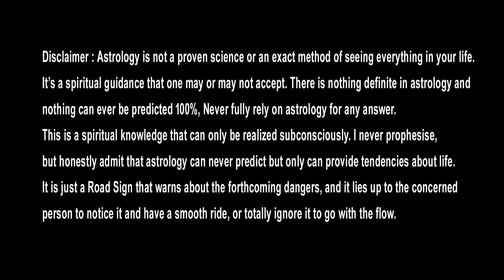కర్కాటకరాశి ఫిబ్రవరి 15 నుండి || Karkataka Rasi february 2023 rasi Phalithalu || Cancer Horoscope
karkatakarasi

కర్కాటకరాశి ఫిబ్రవరి 15 నుండి  28 వరకు రాశి ఫలితాలు
ధన లాభం,డెవలప్మెంట్..
కార్యసిద్ధి..

1:- Emotional: Cancer is a highly emotional sign, so using words like "emotional" and "sensitive" can help capture that aspect of the sign.

2:- ntuitive: Cancer is known for its strong intuition, so using words like "intuitive" and "perceptive" can describe that aspect of the sign.

3:- Nurturing: Cancer is a nurturing sign, known for its care-taking nature, so using words like "nurturing" and "caring" can help describe that aspect of the sign.

4:- Homely: Cancer is associated with home and comfort, so using words like "homely" and "comfortable" can capture that energy.

5:- Creative: Cancer is known for its creative and imaginative spirit, so using words like "creative" and "imaginative" can highlight that aspect of the sign.

6:- Loyal: Cancer is known for its loyalty and devotion to those they love, so using words like "loyal" and "devoted" can help describe that aspect of the sign.

7:- Intense: Cancer can be intense in its emotions and actions, so using words like "intense" and "passionate" can describe that aspect of the sign.

8:- Protective: Cancer is a protective sign, known for its desire to protect loved ones, so using words like "protective" and "defensive" can describe that aspect of the sign.

karkataka rasi february 2023 rasi phalithalu,
karkataka rasi phalithalu,
karkataka rasi,
karkataka rashi,
february 2023 rasi phalithalu,
Cancer Horoscope,
mvsn sharma,